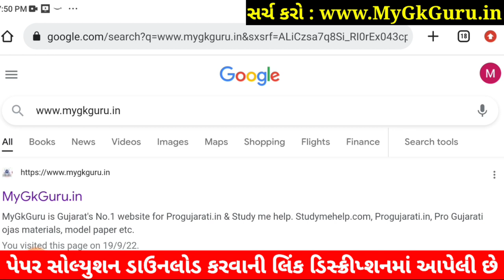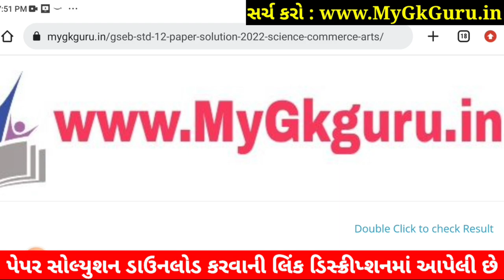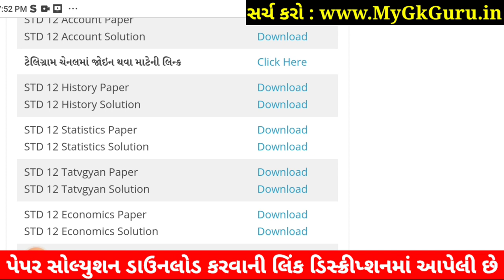STD 12 Itihas Paper Solution 2022 First Exam, STD 12 History First Exam Paper Solution 2022 100 Mark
STD 12 History Paper Solution 2022 Arts | STD 12 History First Exam Paper Solution 2022 100 Marks October 2022. Arts STD 12 Itihas Paper Solution 2022 First Exam.

STD 12 Bhugol Paper Solution 2022100 Marks

Other Related Search Queries :
First Exam Paper Solution 2022 Dhoran 12 History
Arts STD 12 History Paper Solution 2022 100 Marks October
Arts STD 12 History Paper Solution 2022 Science
Dhoran 12 History First Exam Paper Solution 2022 Arts
STD 12 History Paper Solution October 2022 Arts